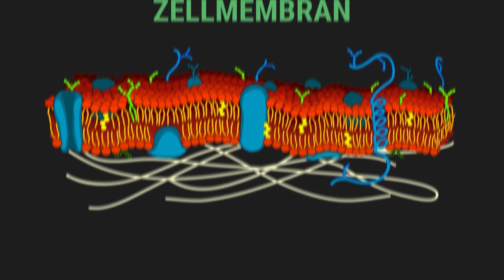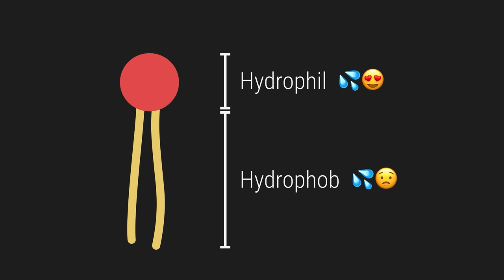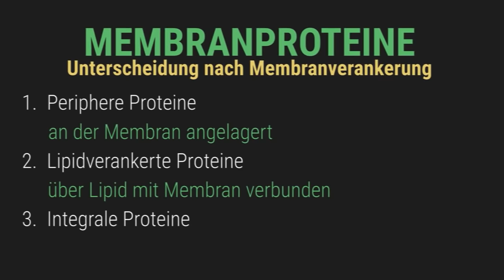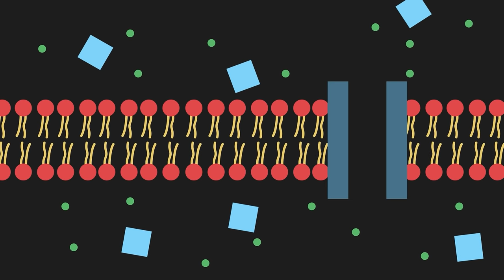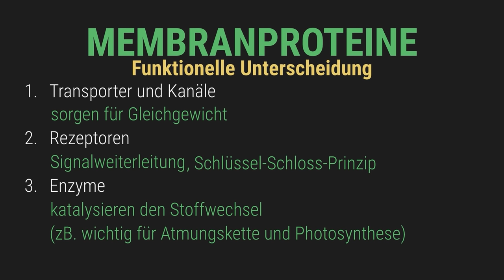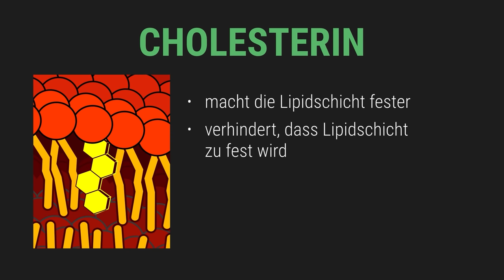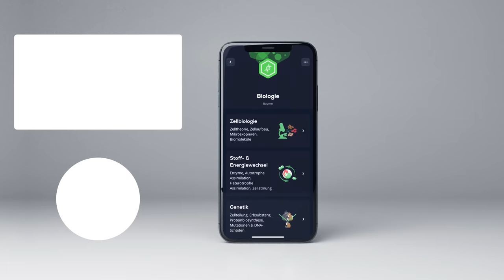Zellmembran - REMAKE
Moin, hier ist uns wohl leider ein Fehler unterlaufen!  Bei 2:56Min zeigt der Pfeil auf ein Glykolipid und nicht auf ein Lipidverankertes Protein.!

📺 ALLE KANÄLE